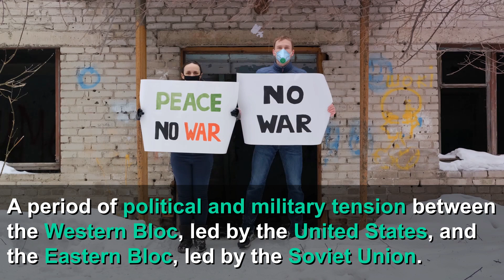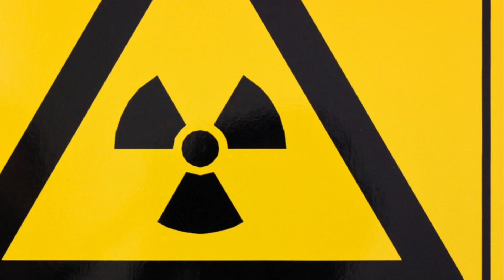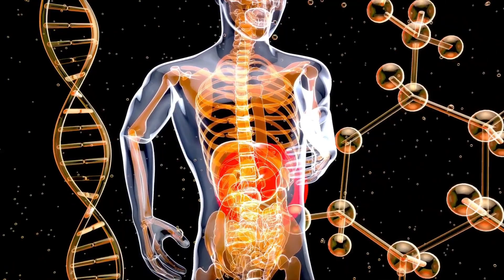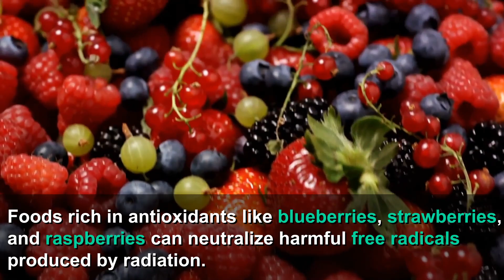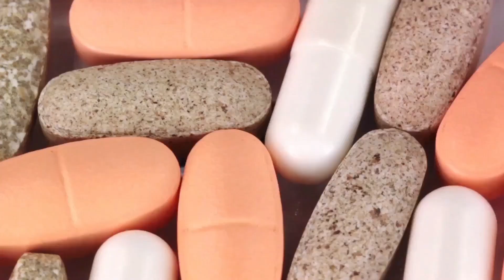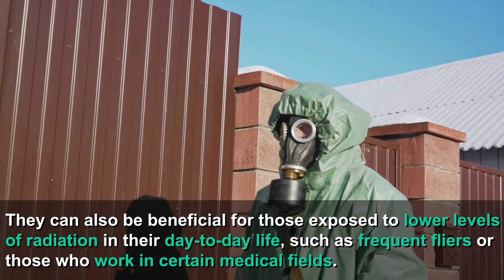This Plant Will Shield Against Radiation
Unlock the mysteries of nature's hidden shield against radiation in this eye-opening YouTube video. Dive into the clandestine world of a remarkable plant that holds the key to protection from harmful radiation. Explore its unique properties and learn how it has quietly become a guardian in the face of unseen threats. Join us on a journey of discovery as we unveil the secrets of this extraordinary plant and its potential impact on our well-being.